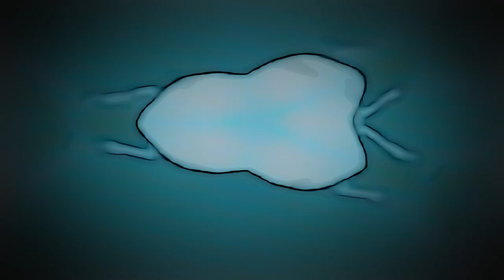Madrona Labs Kaivo Drones + 303 -rr-05012020-cc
Ambient music drone made using Madrona Labs Kaivo with Soundtoys and Eventide effects. And an A-note from a 303. Random video created using DaVinci Resolve fx.